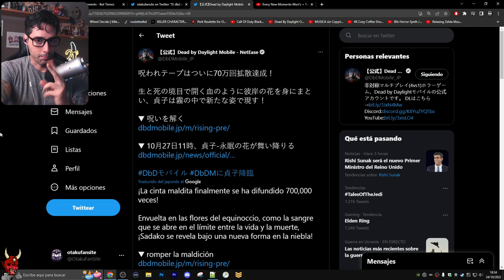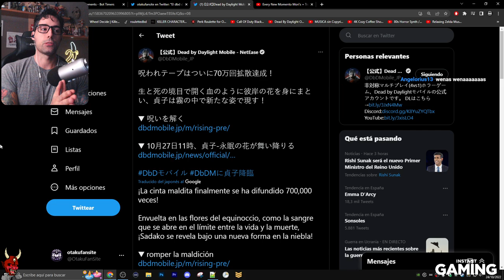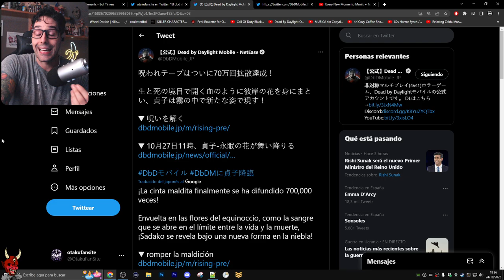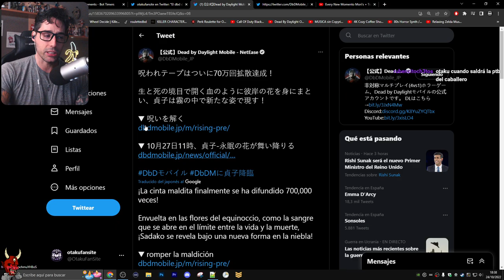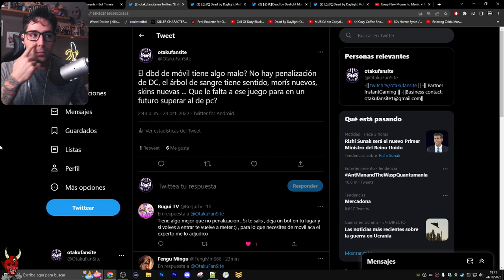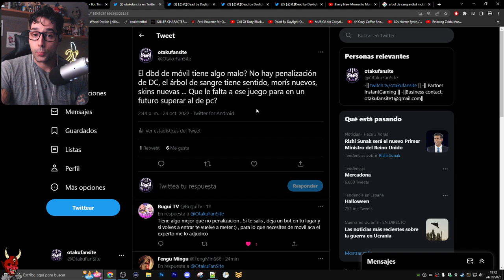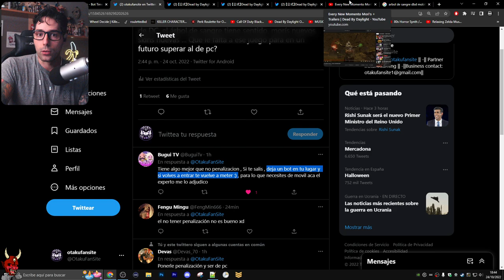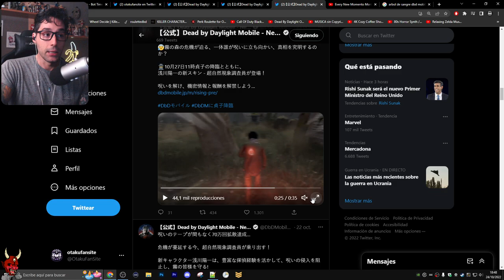🔥💥 DBD MOBILE EMPIEZA A TENER MÁS FUERZA QUE EL DBD NORMAL AQUI TE LO MUESTRO 💥🔥